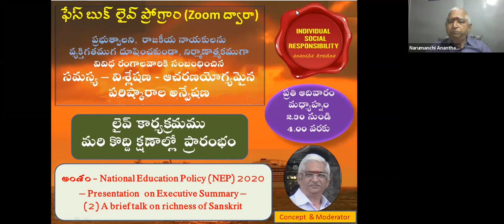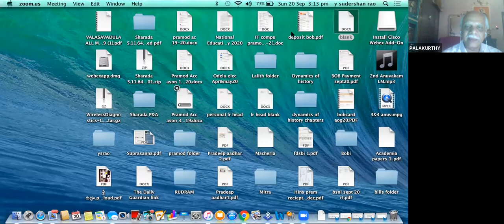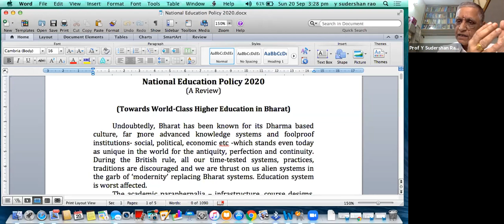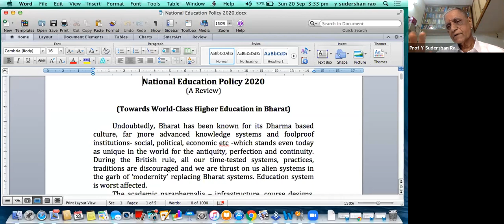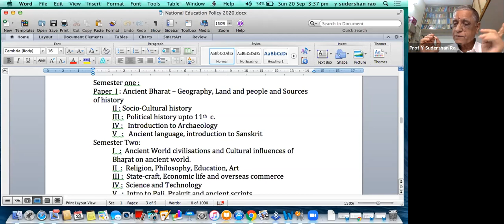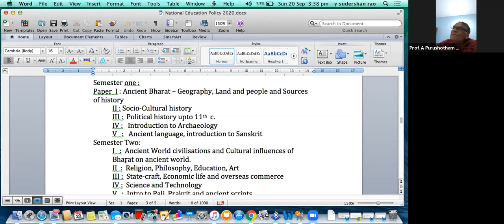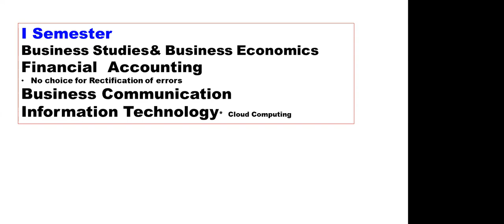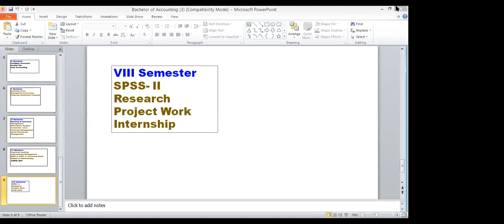ఫేస్ బుక్ లైవ్ ప్రోగ్రాం Zoom ద్వారా 20 09 2020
అంశం - National Education Policy (NEP) 2020 – Presentation  on Executive Summary